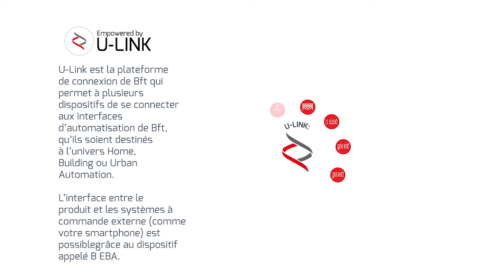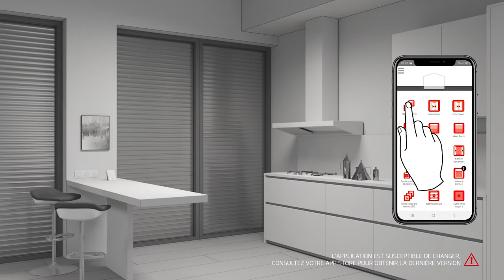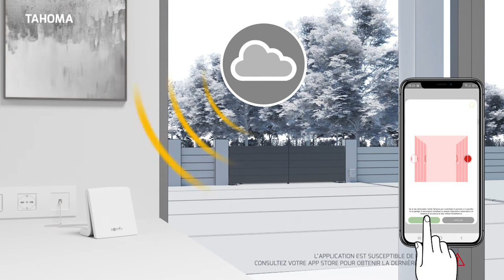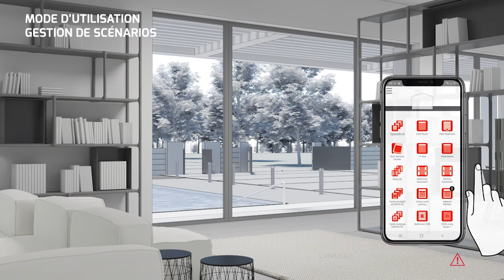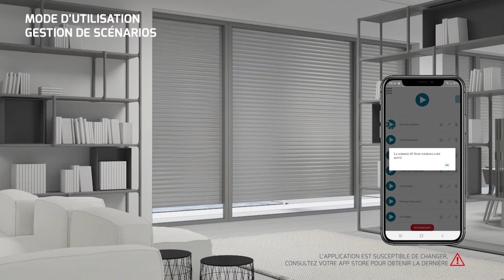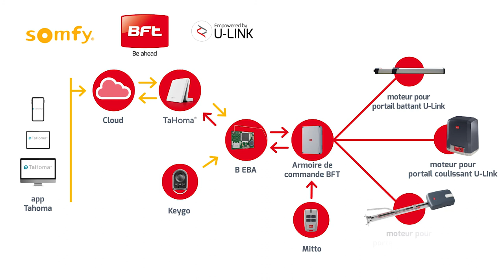B-Eba IO | Home Control Driver Bft & SOMFY (FR)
Avec B-Eba iO, les automatismes résidentiels Bft et les systèmes domotiques SOMFY communiquent entre eux.

B-Eba iO est la nouvelle carte d'expansion qui permet de connecter des opérateurs Bft pour portails et portes de garage équipés du protocole de communication U-link avec le système domotique SOMFY Tahoma, équipé du protocole iO.

Grâce à B-Eba iO, vos automatismes résidentiels pour les accès Bft communiquent avec l'écosystème de SOMFY. Vous pourrez ainsi piloter vos automatisations depuis un smartphone ou une tablette, en local ou à distance, en utilisant l’App SOMFY Tahoma, ainsi que lancer des scénarios complets pour la gestion intelligente de votre maison. De plus, avec la fonction multi-protocoles, il est toujours possible de contrôler toutes les automatisations aussi bien avec la télécommande Bft Mitto que la Keygo iO de SOMFY.

La carte B-Eba iO est facile à installer et s'insère facilement dans l’armoire de commande du moteur Bft. Si la carte B-Eba est déjà intégrée dans le moteur Bft, il n'est pas nécessaire d'ajouter d’autres dispositifs pour rendre le moteur interconnecté.